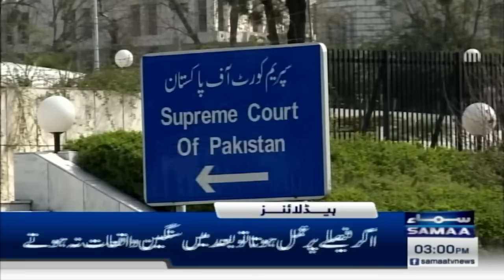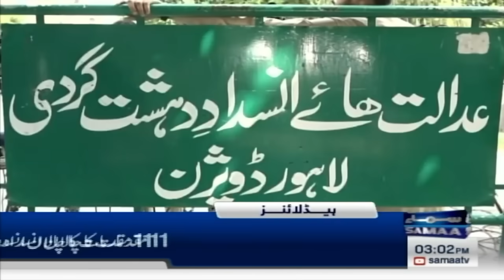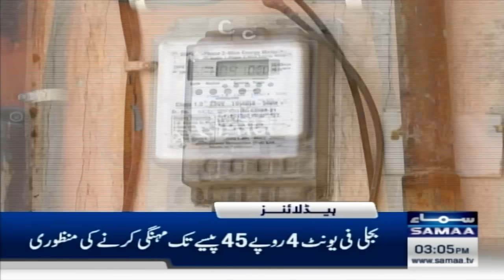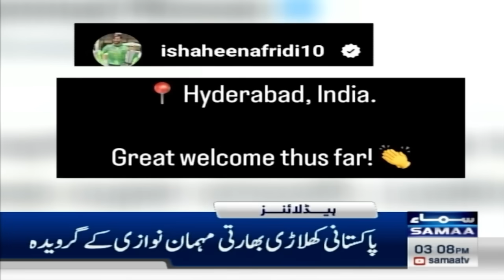Samaa News Headlines 3PM | Big Development in Faizabad Dharna Case | 28 September 2023 | SAMAA TV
The Supreme Court has resumed hearing multiple review petitions against its verdict in the Faizabad dharna case of February 2019.

A three-judge bench headed by Chief Justice of Pakistan Qazi Faez Isa and comprising Justice Aminuddin and Justice Athar Minallah is hearing multiple review petitions.

Meanwhile, the federation, the Pakistan Tehreek-e-Insaf (PTI) and the election commission have also decided to withdraw their review petitions against the verdict.

PTI lawyer Ali Zafar told the court they did not wish to pursue the case. Attorney General for Pakistan Mansoor Usman Awan also apprised the court of the federal government's decision to withdraw its review petition.